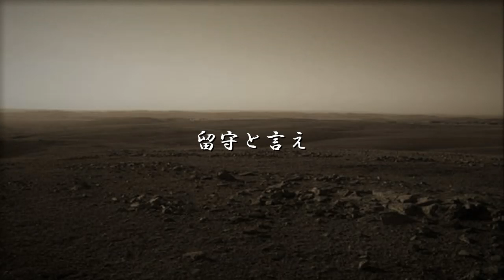【朗読】高橋新吉「るす」